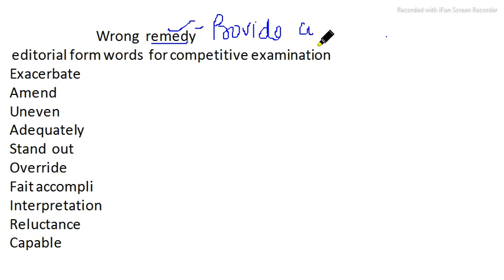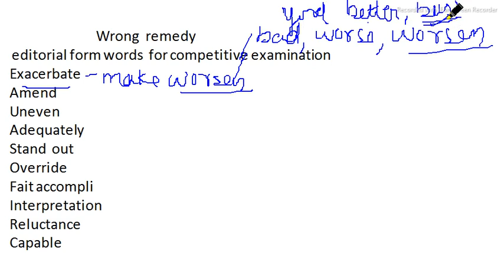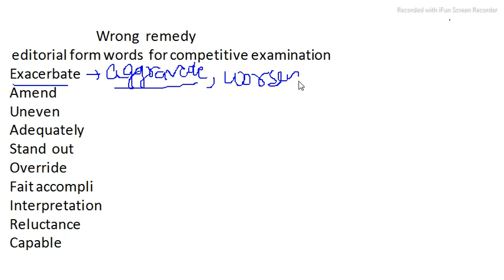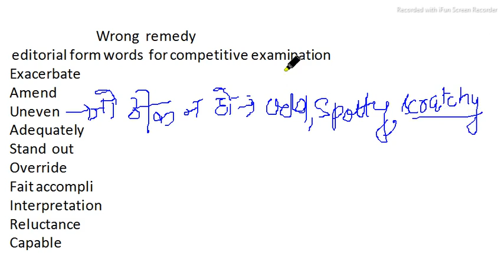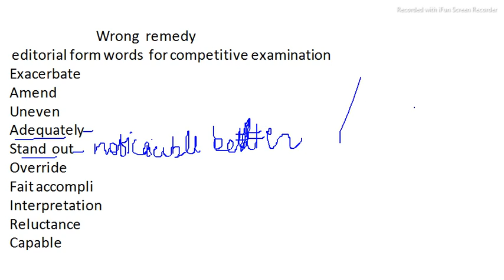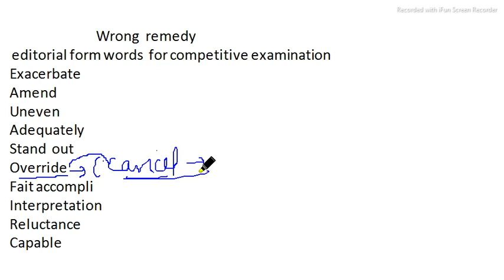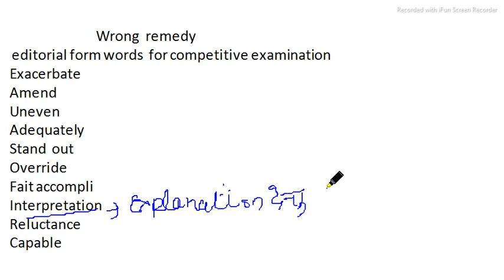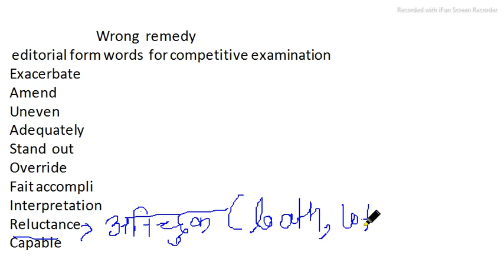WORD FROM THE HINDU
Synonyms
Antonyms
Vocabulary
One-word substitution
Fill - up
Trick cloze test
Trick improvement
Trick parajumble
Tense trick
Trick of improvement
Editorialeditorial from THE Hindu newspaper

एक- एक शब्द को explain करके सीख
english by shyammourya coachingpdf

 अगर आपको THE HINDU NEWSPAPER के EDITORIAL समझ नही आते है तो
Synonyms
Antonyms
Vocabulary
One-word substitution
Fill - up
Trick cloze test
Trick improvement
Trick parajumble